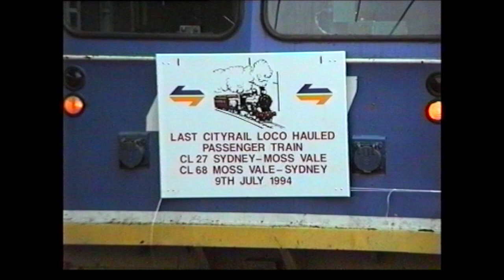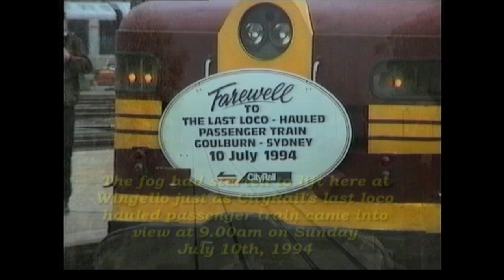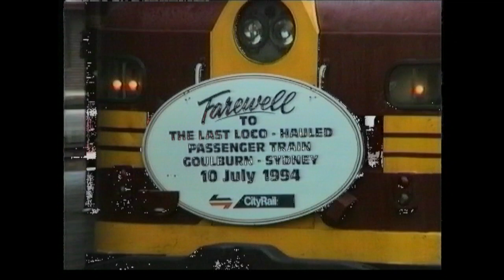Last loco-hauled passenger trains - NSW- July 1994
Over the weekend of July 9th & 10th, 1994, the last running of regular loco-hauled passenger services within NSW occurred.  On the Saturday 42207 & 42214 hauled CL27/68 passenger from Sydney to Moss Vale and return via Robertson. On Sunday 4468 & 4403 worked SL56 Goulburn to Sydney service. Both trains were adorned with suitable headboards to mark the occasion. We know now of course that loco-hauled passenger trains would return to NSW when Country link later introduced a weekly service to Broken Hill and Griffith, but eventually Explorer sets replaced these trains and all we are left with now is the Indian Pacific.